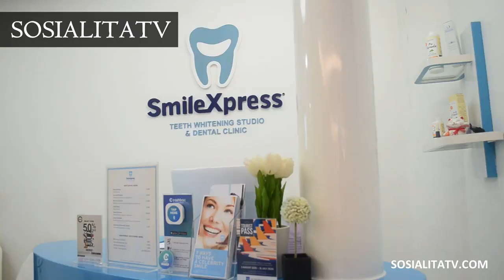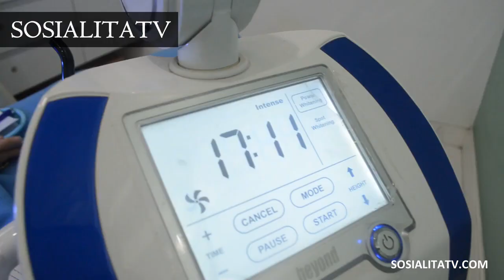Boss Cantik Berlian! Perawatan Gigi Putih Seperti Berlian